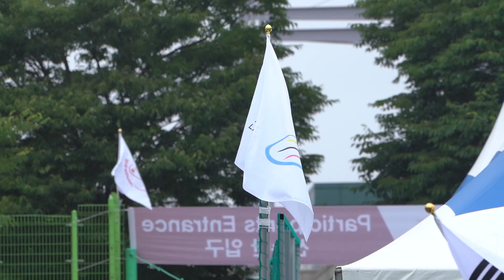2019 ASPAC LACROSSE CHAMPIONSHIP / Day 8